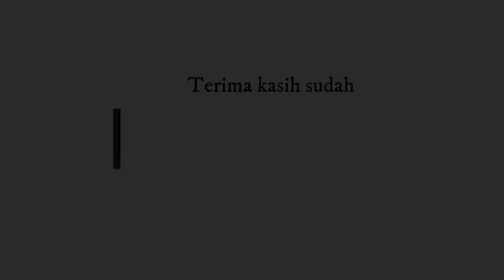Hukum TAHLILAN hari ke 7, 40, 100 dan 1000 | Ustad Abdullah Al-Jirani